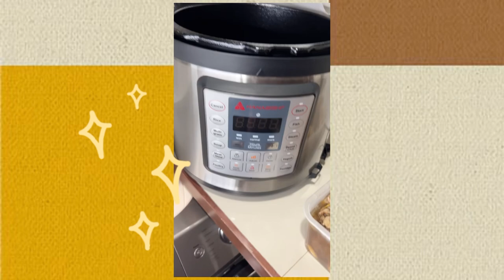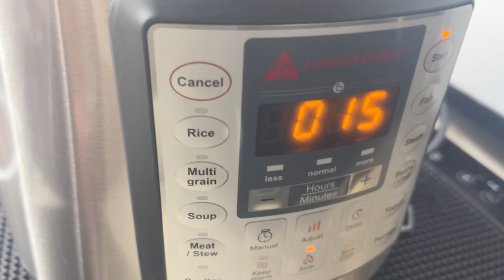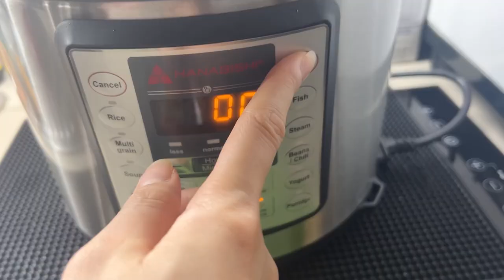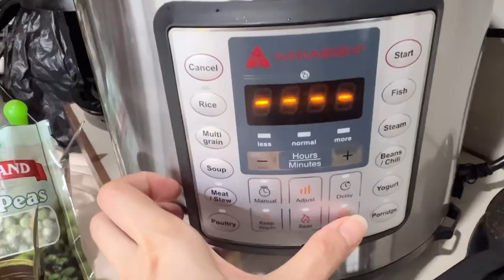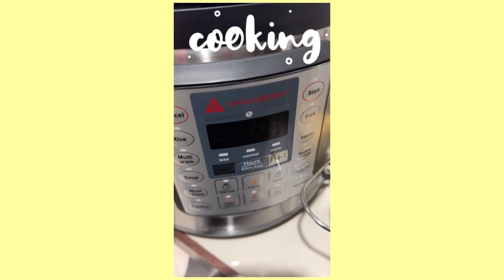Cooking Vlog: SLOW COOKED BEEF KALDERETA! I Finally Bought A SLOW COOKER! 🤩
And today, we will be cooking SLOW COOKED BEEF KALDERETA with my newly bought SLOW COOKER which I was dreaming to buy for for a long time now and finally I was able to! I already tried cooking PAKSIW NA PATA (Pork Leg Paksiw) and SLOW COOKER FUSSILI PASTA IN WHITE SAUCE WITH BROCCOLI but were not that successful but finally, I was able to cook something close to perfect with my slow cooker which is BEEF KALDERETA that is why I will be sharing with you how I cook it! This is so yummy and I recommend cooking this recipe for your family too! 😃

INGREDIENTS I USED:

2.5 Lbs. Beef Stew Meat cut into chunks or Rib Part will be a better option
Canola Oil / Olive Oil
3 Garlic Cloves – peeled and minced.
1/2 Medium Onion – sliced (my daughter is allergic to this so I used just a small amount)
2-3 Plum Tomatoes – chopped
Carrots – sliced into 1-inch thickness
Red Potatoes – cut into cubes (roughly the same size as the carrots).
1-3 Bay Leaves – fresh or dried.
1 Cup Water - Beef Bullion Cube is good but I forgot to buy one
Fish Sauce or Soy Sauce – choose your favored seasoning. Traditionally, it’s seasoned with fish sauce but feel free to use soy sauce if you prefer this.
1/2 cup Tomato Sauce
1/4 cup Tomato Paste
1/2 cup Liver Spread - or peanut butter if you want
Bell Pepper
Peas – fresh or frozen
Coconut Sugar or Brown Sugar – not to make it sweet but to balance and enhance flavors so don’t omit if possible.
Salt and Pepper – adjust to taste.

How To Cook Slow Cooker Beef Kaldereta:

1. Season the beef chunks with salt and pepper. In a large frying pan (like a heavy stainless steel or cast-iron skillet), heat the oil until hot but not smoking. Sear the beef by browning on all sides in the hot oil. Keep some space in between the beef chunks when frying so don’t dump all the beef but cook in batches. Place in a plate as you cook. This method will ensure a deep and delicious taste from the meat so if you can don’t omit the step.

2. In the remaining oil (or add a little oil to the skillet if needed) saute the garlic, onions, and tomatoes for 3-4 minutes. The purpose is to deglaze the pan with the juices from the veggies and get all the yummy brown bits remaining there for extra flavor. Place the beef and the sauteed vegetables in the slow cooker.

3. Add and bay leaves. Pour the beef broth (or water), fish sauce or soy sauce, tomato sauce and tomato paste. Give it a quick stir. Cover and cook on low until the beef is fork-tender between 5-7 hours.

4. Once beef becomes tender, you may now pan fry the carrots & potatoes just until browned or you may use your air fryer if you have one.

5. Add the pan fried carrots & potatoes to the pot and then add the liver spread and red bell pepper. You can also add the frozen peas at this point. Add the sugar, if using. This is not to sweeten the stew but to enhance the flavor. Season with extra salt and pepper, if needed. Stir everything gently. Cook for another 30 minutes to 1 hour or until everything is fully heated through. Serve with freshly steamed rice on the side.

6. Enjoy!

Yield: Serves 6-8
Prep Time: 00 hrs. 30 mins.
Cook time: 07 hrs. 00 mins.
Total time: 7 hrs. 30 mins.

Thank you so much for your support you guys and stay happy & healthy! ☺️💗🤗

Xoxo
Michelle Quintia VLOGS